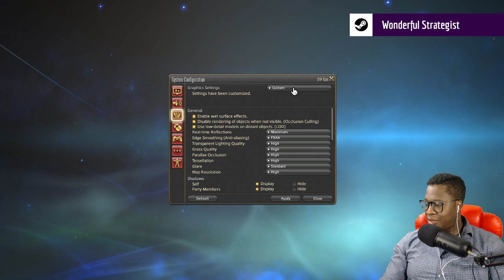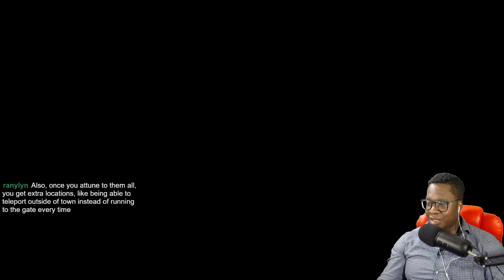FFXIV | 02.13.19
Here's a game I played.